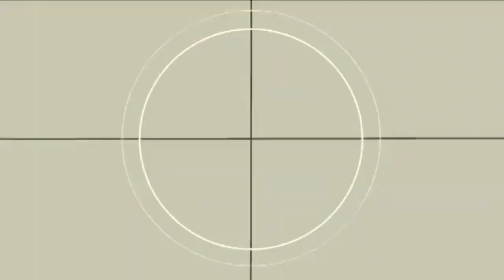Reseña: Historia universal Asimov // Libros //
Del prolífico autor Isaac Asimov, hoy hablamos de su línea de libros de divulgación histórica donde nos cuenta a detalle la historia de grandes civilizaciones que han marcado el rumbo del planeta. Griegos, Egipcios, Fenicios, Ingleses y hasta los Estados Unidos; el recorrido va desde el 3,500 a.C. hasta las últimas décadas del siglo XX.

Gracias y Dios te bendiga.